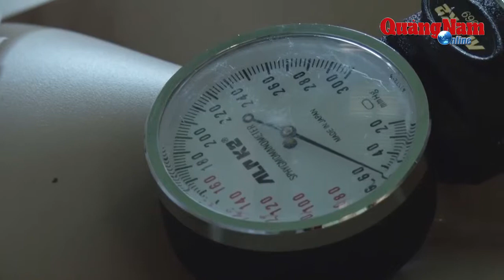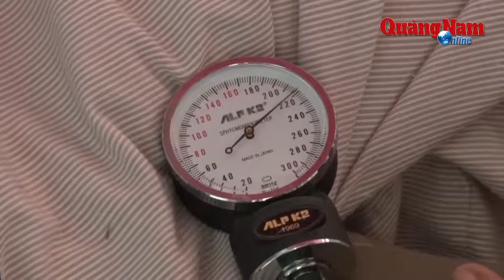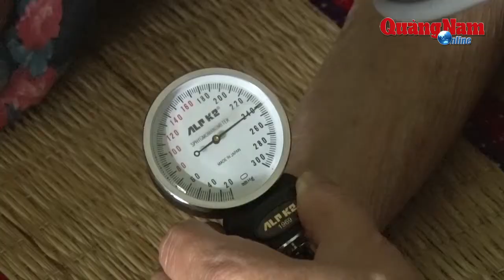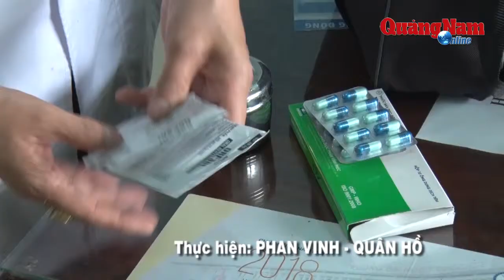Video Những lương y của làng Báo Quảng Nam Online